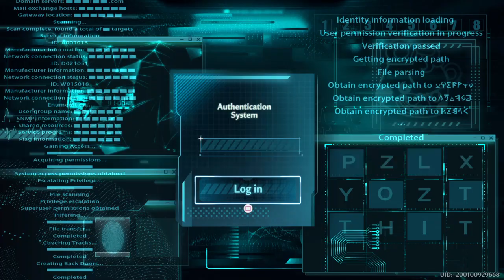TOF: Checking Out The Latest Updates [Part 1] Getting Sent Into A Cyber World From The Past!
Checking Out The Latest Updates | Part 1 | Getting Sent Into A Cyber World From The Past!

Sovereign's Note: If you see this exact video with the exact UID (User ID) at the bottom right of the screen on another website or on another Channel, it was put there without my permission. I upload my videos to "YouTube" on my Channel only and no where else.